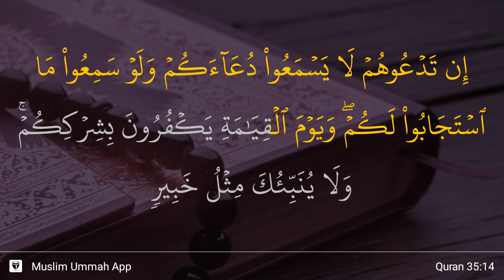Al-Fatir ayat 14